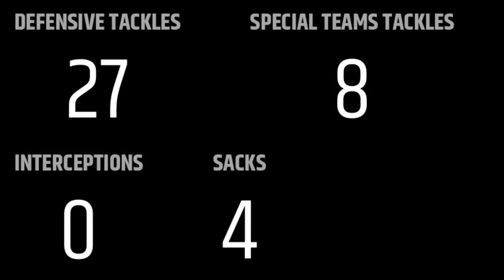Danny Mason 2018 CFL Ottawa RedBlacks Highlight Tape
Danny Mason #95 Defensive End
6’3 / 255lbs